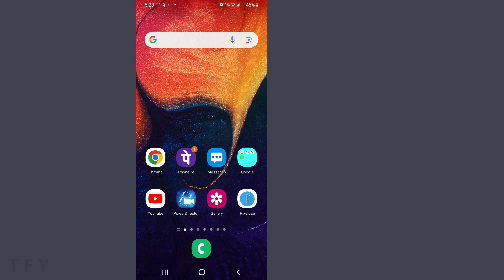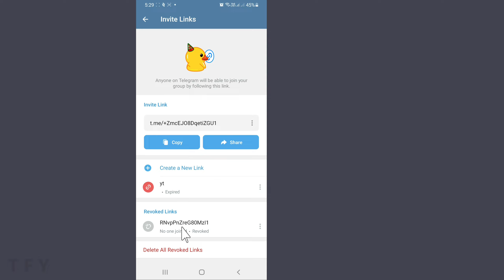Telegram Group Link Change | Telegram Group Ka Link Kaise Change Kare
नमस्कार दोस्तों मेरा नाम है विकास और हमारा आज का टॉपिक है कि टेलीग्राम ग्रुप का जो लिंक आपने बनाया है यह कहीं पर शेयर कर है तो उसको अब चेंज कैसे करें ताकि अब वह लिंक काम ना करें शायद आपने व्हाट्सएप फेसबुक या कहीं पर भी इस लिंक को भेजा होगा और आप चाहते हो कि वह लिंक अब काम ना करें तो ऐसी सेटिंग कैसे करें लिए जानते हैं

Hi friends in this video we are going to tell you how to change the link of a telegram group if you are the owner of a group and you had shared the link of the telegram group somewhere and you want to change it so that the earlier link does not work if yes then how to do such setting